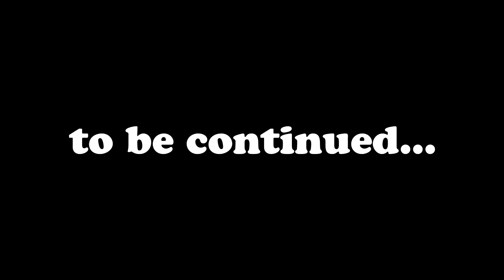Sons of The Forest - Part 19